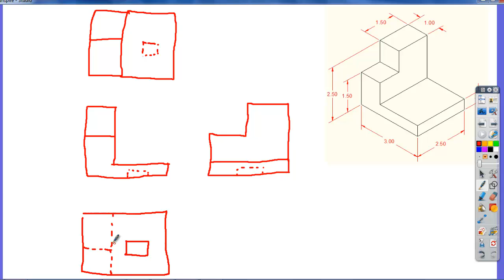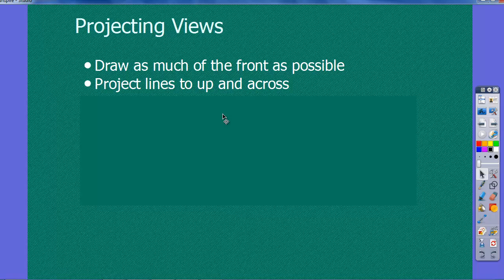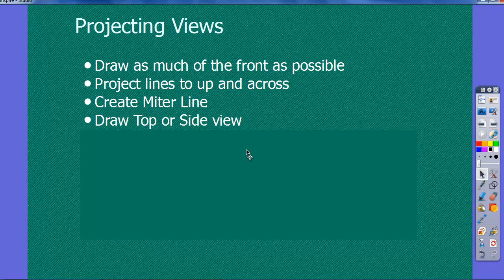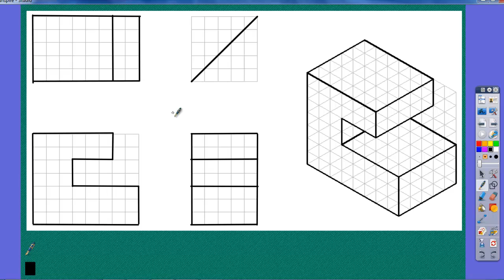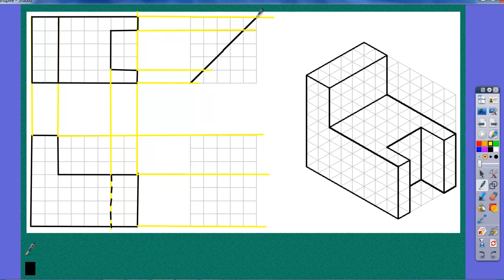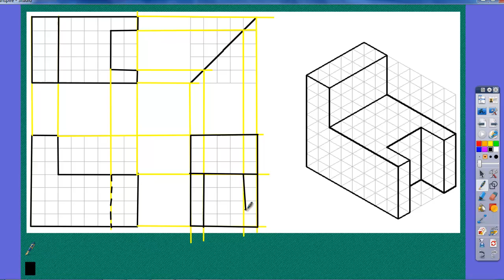Multi-view drawings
In this video, I dive into multi-view drawings, which are the standard way to represent a 3D part in 2D for manufacturing. The key to creating these drawings is understanding how to select and arrange your views. I begin by explaining that the front view should always be the most descriptive view of the part's overall shape, using a car as an example where the side view is more descriptive than the actual front. I then stress the importance of using the least number of views possible to fully describe the object. I demonstrate the projection rules, emphasizing that every corner must be projected to the adjacent view, and introduce the miter line (a 45-degree line) as a crucial tool for accurately transferring the depth measurement between the top and side views. I also introduce hidden lines (dashed lines) to represent features that cannot be seen from a particular view, and walk through two detailed examples to solidify the entire process of drawing complete, accurate multi-view projections.

Video Chapters
[00:00] Review of Projection Methods
[00:45] Picking the Front View (The most descriptive view)
[02:08] Using the Least Amount of Views to Describe the Part
[03:12] Introduction to Hidden Lines (Dashed lines)
[04:30] Step-by-Step Guidelines for Drawing Views
[05:48] Projecting Lines Up and Across from the Front View
[06:41] Creating the Miter Line (45 degrees)
[08:06] Defining Height, Width, and Depth
[08:25] Using the Miter Line to Transfer Depth
[10:45] The Importance of Projecting Hidden Features
[11:15] Determining When to Use a Hidden Line
[13:04] Second Drawing Example Walkthrough
[15:37] Determining the Visibility of Crossing Lines